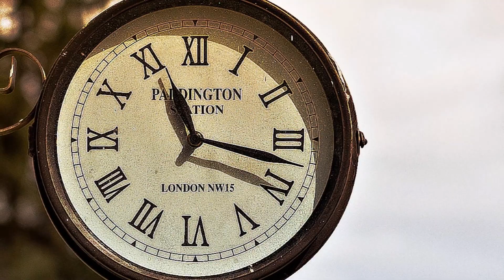Manu Chao - Me gustas tu (HD)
Próxima Estación Esperanza.
Grazas pola viaxe, Manu!.